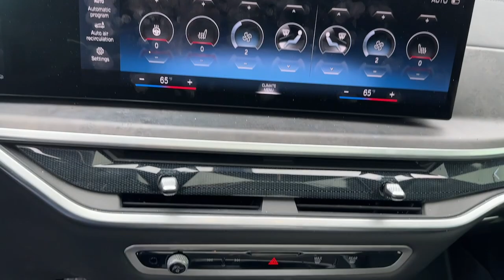2023 BMW X7 xDrive40i GA Newnan, Atlanta, Carrollton, LaGrange, Peachtree City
CONDITION] 2023 BMW X7 xDrive40i available at Southtowne Chevrolet Buick GMC Cadillac located in 695 Bullsboro Drive , Newnan, GA, 30265 and servicing Newnan, Atlanta, Carrollton, LaGrange, Peachtree City area.
Please mention the stock 2C40746A when you contact the dealership for this vehicle.

Looking for your dream car? It could be the  2023  BMW X7.  Here's a stylish, comfortable, and capable X7 that offers high-end luxury, all-weather versatility, the latest in safety and connectivity features, a serenely quiet cabin, and velvety-smooth ride. Its top-quality design and delightful driving manners make every excursion a pleasure.
, Head-Up Display, Apple Carplay/Android Auto, Wireless Charging Station, Panoramic Roof, Keyless Entry, Navigation System, Power Passenger Seat, Woodgrain Interior Trim, Premium Sound System. Get the comfort and security your family deserves in this remarkably well-designed X7. Our team will give you an outstanding test drive experience. Stop in today!

Additional Comments
**ONE OWNER AUTOCHECK **NO ACCIDENTS AUTOCHECK **FULLY SERVICED BY A FACTORY TRAINED TECHNICIAN 10 Speakers 2nd Row Captains Chairs 4-Wheel Disc Brakes Alloy wheels Automatic temperature control Delay-off headlights Exterior Parking Camera Rear Memory seat Navigation System Power moonroof: Panorama Steering wheel mounted audio controls. Recent Arrival! 2023 BMW X7\n\n**Price Includes Southtowne Trade Assistance of $1000.00 (Must trade a 2009 or newer vehicle to qualify) and GM Financial incentive of $1000.00 (Must finance with GM Financial to qualify) Prices do not include government fees which include tax tag title and WRA (Warranty Rights Act) fees. All prices specifications and availability subject to change without notice. See dealer for most current information. **Consumer must refer to this ad to receive discounted pricing**Employees and their family members are excluded from special pricing discounts**\nSouthTowne is a family owned and operated full-service dealer serving the communities of Newnan Peachtree City Carrollton Griffin LaGrange Columbus Union City Morrow Riverdale Fayetteville and the rest of Greater Atlanta for more than 25 years. We are 100% committed to ensuring this will be the most pleasant car-buying and ownership experience youve encountered. We look forward to the opportunity to earn your business. SouthTowne: Your Dealer For Life! **Consumer must print and present prior to purchase for discounted price.